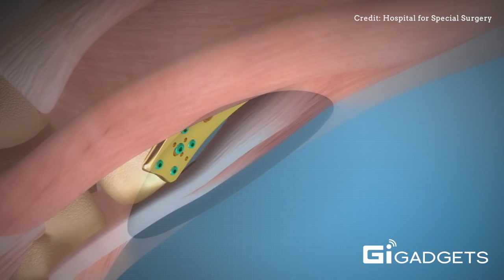Hospital for Special Surgery | Your legs could be realigned...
Your leg could be realigned...